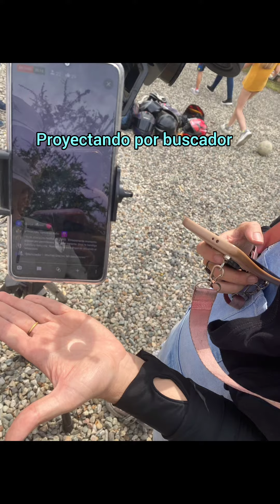Eclipse Solar Partial Annular October 2023, Colombia resultado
¡Bienvenidos a mi canal! En este video, les mostraré el asombroso resultado del eclipse solar de octubre 2023 que capturé con mi telescopio Sicong D105 y ocular Svbony 20mm. Montura SkyWatcher EQ AZ GTI. Filtro Baadar

También utilicé mi cámara celular Redmi Note 12 Pro para obtener imágenes espectaculares. Estuve ubicado en Piedecuesta, Santander, para tener una vista privilegiada de este evento astronómico. ¡No se pierdan esta experiencia única!